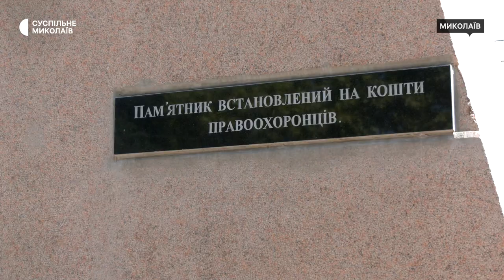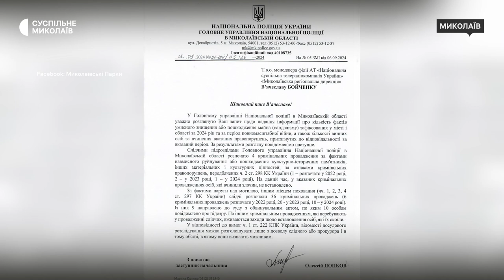Пошкодження пам'ятників та об'єктів інфраструктури у Миколаєві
У Миколаєві за час повномасштабної війни працівники КП "Миколаївські парки" зафіксували 290 випадків вандалізму. Серед них — пошкодження памʼятників, лавок, урн та рослин. Такі випадки фіксують майже щотижня.